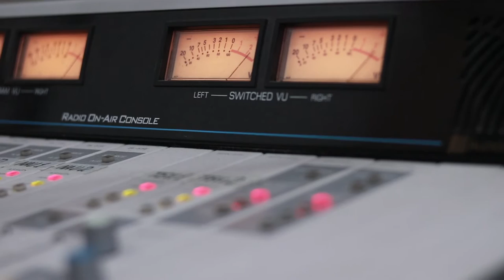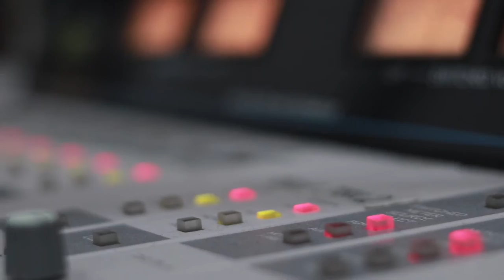დათო ქოქაშვილი. გადაცემა "რადიო დუეტი". 12.07.2019. ვიდეო კოლაჟი / Dato Qoqashvili. "Radio Dueti"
2019 წ.  12 ივლისი
გადაცემა "რადიო დუეტი". სტუმრად დათო ქოქაშვილი. ვიდეო კოლაჟი